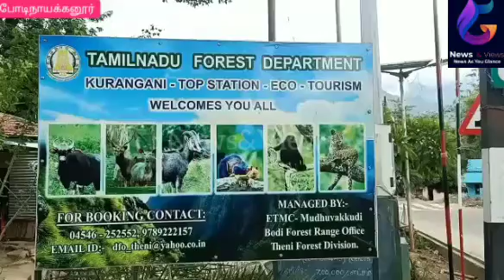கஞ்சா விற்ற வாலிபர் கைது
கஞ்சா புகைப்பதற்காக குரங்கணி வனப்பகுதியில் கஞ்சா செடி வளர்த்த வாலிபர் கைது செய்த போடி வனத்துறையினர்

தேனி மாவட்டம் போடி வினோபாஜி காலனி சேர்ந்தவர் ராஜா, இவர் குரங்கணி  சாலை பாறை காலனி   பகுதிகளில் இருப்பு வேலைக்காக சென்று வருகிறார்.கஞ்சா பழக்கத்திற்கு அடிமையான ராஜா இருப்பு வேலை இருக்கும் இடத்தில் கஞ்சா கிடைக்கவில்லை என்பதால் குரங்கணி வனப்பகுதிகளில் செடிகளை வளர்ப்பதற்கு முடிவு செய்தார்.
கஞ்சா வியாபாரிகள் இடம் வாங்கிய கஞ்சா பொட்டணங்களிலிருந்து கிடைக்கப்பெறும் விதைகளை சேகரித்து தான் வேலை செய்யும் தோட்டத்திற்கு அருகாமையில் உள்ள புல்லேனேத்தேரி மேடு பகுதியில் தான் சேகரித்த கஞ்சா விதைகளை தூவி பயிரிட்டுள்ளார்.
சிறிது காலம் கழித்து அப்பகுதியில் செடிகள் வளர்ந்து உள்ளதா என்பதை கண்டறிய அப்பகுதிக்கு சென்றுள்ளார்.
இதனை நோட்டமிட்ட போடி வனசரக வனப்பணியாளர்கள் சந்தேகத்திற்கு இடமாக வனப்பகுதியில் சுற்றித்திரிந்த ராஜாவிடம் விசாரணை மேற்கொண்டதில் புல்லேனேத்தேரி மேடு பகுதியில் 10 சென்டி மீட்டர் உயரம் உள்ள 10 கஞ்சா செடிகள் வளர்ந்திருப்பதை கண்டு கஞ்சா செடிகளை கைப்பற்றி ராஜாவினை கைது செய்து போடி வனசரக அலுவலகத்திற்கு அழைத்து சென்றனர்.வனசரக அலுவலகத்தில் ராஜாவிடம் மேற்கொள்ளப்பட்ட விசாரணையில் சுமார் நூற்றுக்கணக்கான விதைகளை அப்பகுதியில் துவியதில் 40க்கும் மேற்பட்ட விதைகள் முளைத்து இருந்ததை கண்டதாகவும் அதில் 10 செடிகள் நன்கு வளர்ந்த நிலையில் காணப்பட்டதாகவும் தெரிவித்தார்.வனத்துறையினர் நன்கு வளர்ந்த 10 சென்டிமீட்டர் உயரம் கொண்ட கஞ்சா செடிகள் 10தை  மட்டும் கைப்பற்றி மீதமுள்ள செடிகளை அழித்துவிட்டு ராஜா வைத்திருந்த கடப்பாரை கம்பி மண்வெட்டி மற்றும் 50 கிராம் கஞ்சா விதைகளை கைப்பற்றி அவர் மீது வழக்கு பதிவு செய்து சிறையில் அடைத்தனர்.
கஞ்சா பயிரிட்டு கஞ்சா புகைக்க நினைத்த இளைஞரை வனத்துறையினர் கைது செய்த சம்பவம் குரங்கணி பகுதியில்  பரபரப்பை ஏற்படுத்தியுள்ளது.